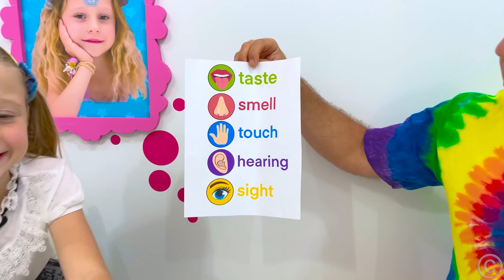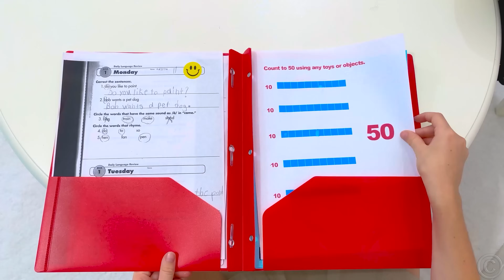Nastya und ihre neue Lehrerin für Naturwissenschaften im Vorschulalter – Videosammlung für Kinder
Nastya und ihre neue Lehrerin für Naturwissenschaften im Vorschulalter. Nastya lernt und spielt mit ihrer Lehrerin. Der Lehrer bringt Nastya auf einfache und unterhaltsame Weise die fünf menschlichen Sinne und die Monate des Jahres bei! Videosammlung für Kinder.